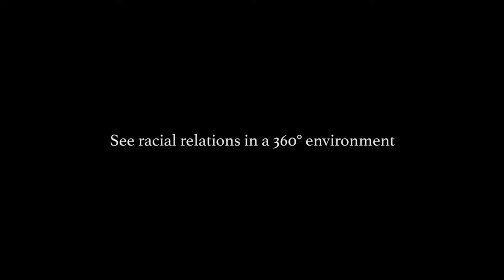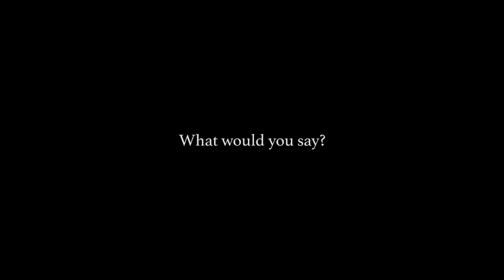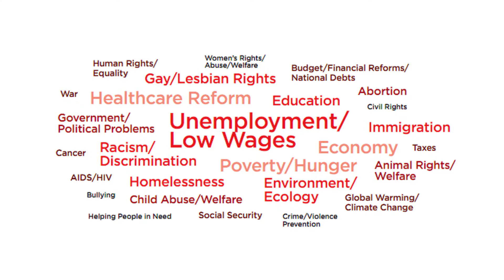Story Movements Talk: Jaehee Cho & Atit Kothari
Story Movements is a catalytic two-day convening that examines platforms and genres of civic media storytelling through the lens of social justice and inequality. The event was created and facilitated by the Center for Media & Social Impact (CMSI), an innovation lab and research center hosted at American University’s School of Communication in Washington, D.C. This talk was featured at Story Movements in September 2016.

Speaker: Jaehee Cho and Atit Kothari, director and producer of Injustice.